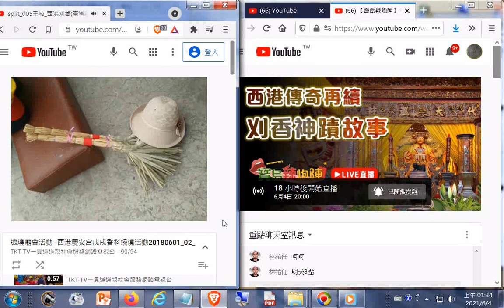split_006#王船__2018#西港刈香--台灣第一香廟會影像紀錄